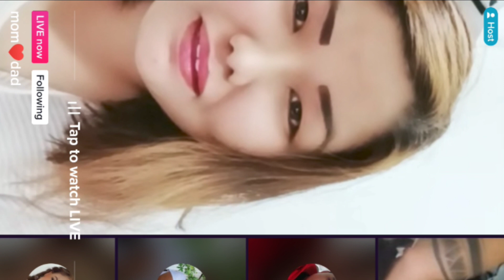18+ video mom dad TikToker nepali xada sexy Naya Kanda nepali video hajur ko video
18+ video nepali xada sexy talk video